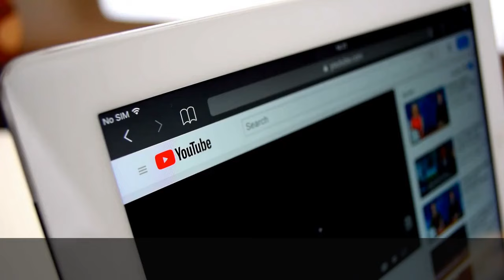Happy Dog Story in English for Kids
Happy Dog Story for Kids

This is a dog story video about a dog who fell ill and how his family treated him. It is an emotional dog story in english for kids.